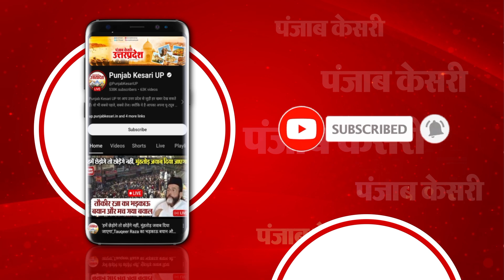Almora Urban Co-operative Bank Ltd. की 33वीं वार्षिक सामान्य निकाय की बैठक संपन्न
Almoranews

अल्मोड़ा अर्बन को-आपरेटिव बैंक लि. की 33वीं वार्षिक सामान्य निकाय की बैठक संपन्न